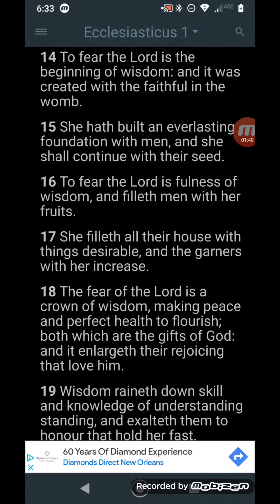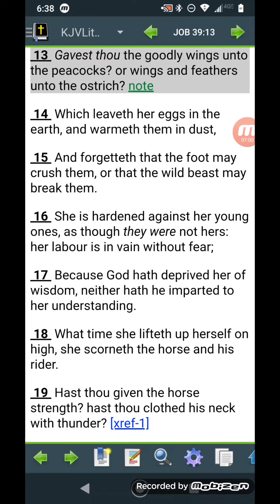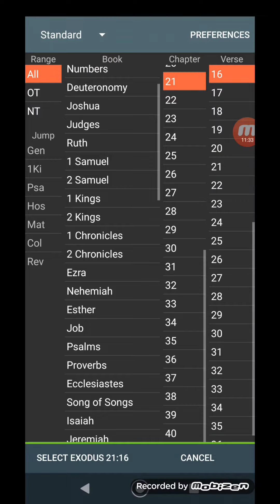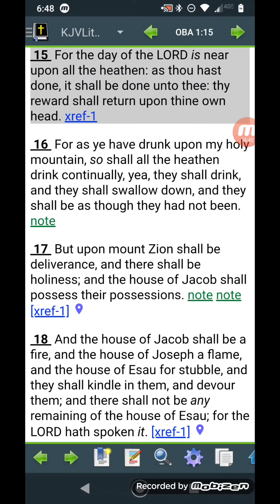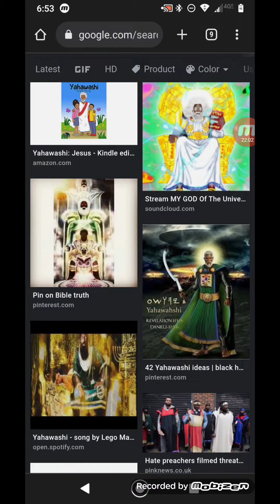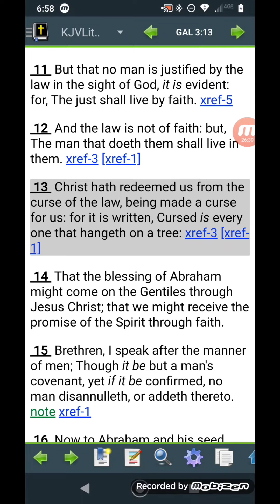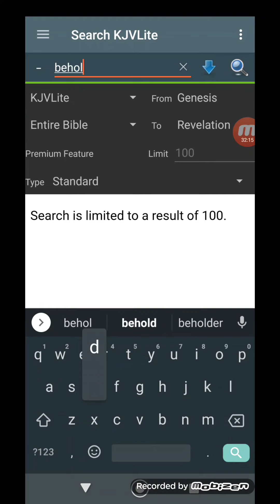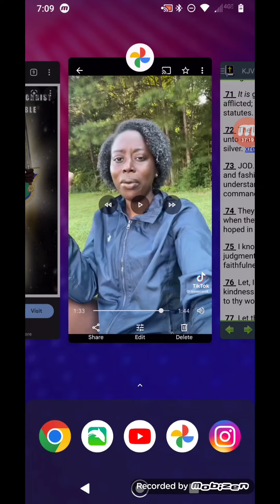Through Your Incredulity, You Have Been Found Wanting